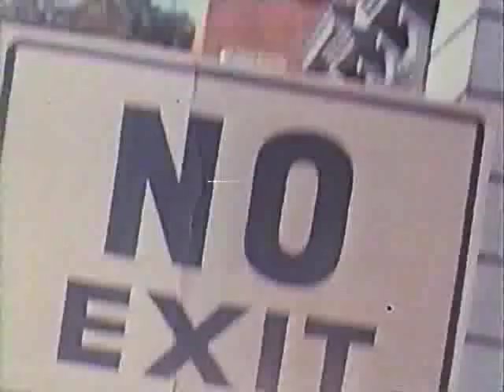Darren McGavin tripping balls via Carrie Snodgress and fighting Fred Williamson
"I am you and you are me... and what have we done to each other."